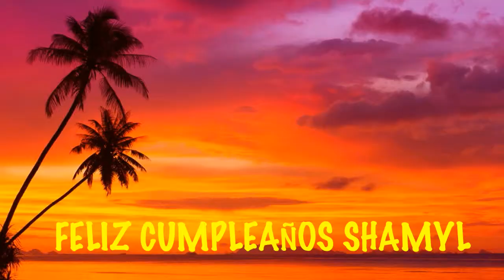Shamyl Beaches Playas - Happy Birthday